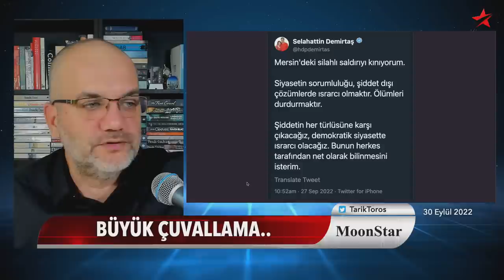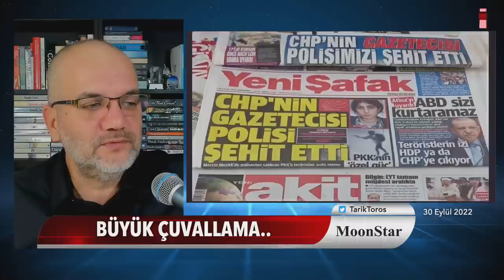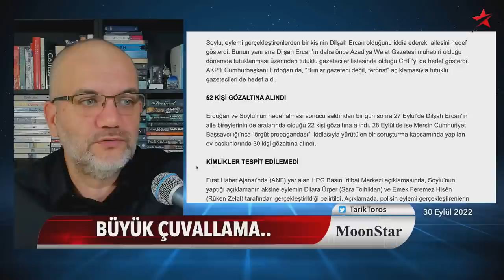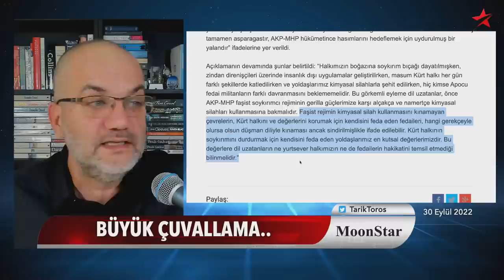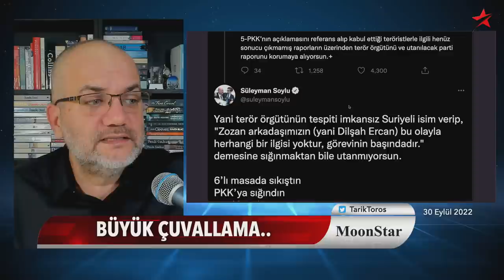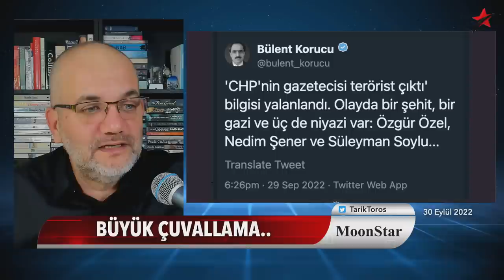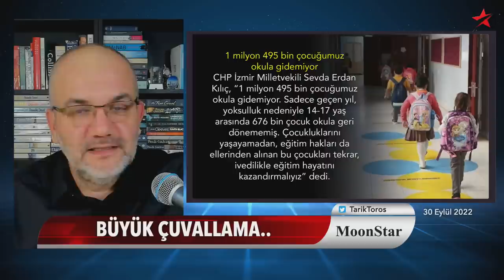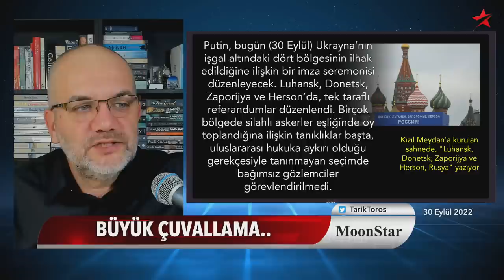Olayda bir şehit, bir gazi ve çok sayıda niyazi var.. | Tarık Toros | Manşet | 30 Eylül 2022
30 Eylül 2022
Manşet

• Erdoğan faka bastı
• Soylu, Kılıçdaroğlu ile kapıştı
• Çuvallama büyük!
• Olayda bir şehit, bir gazi ve çok sayıda niyazi var..